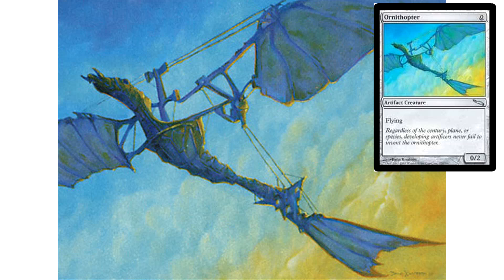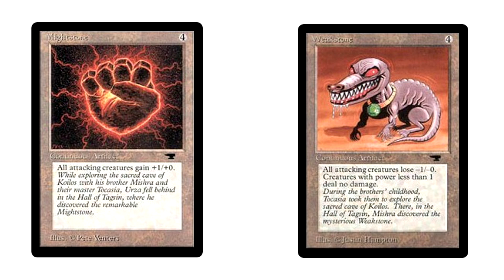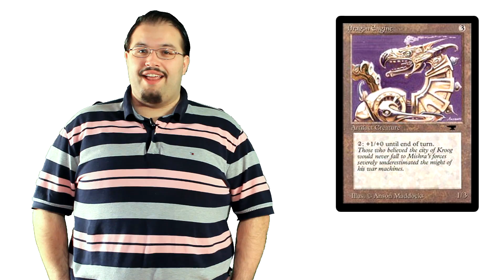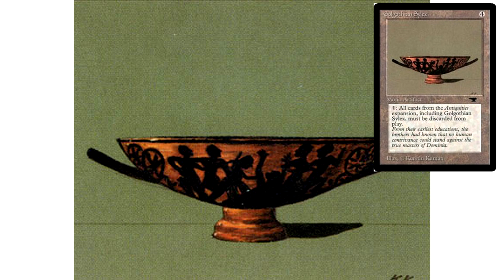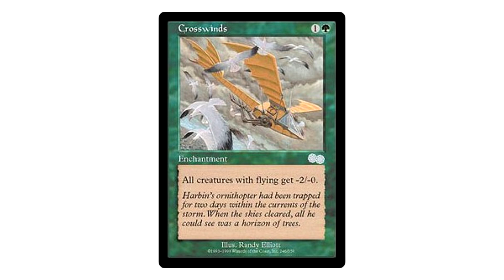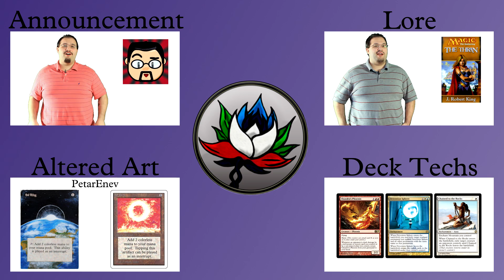Magic: The Gathering Lore - Part 2: The Brothers' War!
This is a series where we summarize and present Magic the Gathering lore straight from the novels. We have all you need to know about MTG storylines!